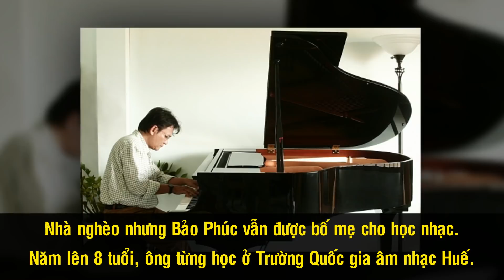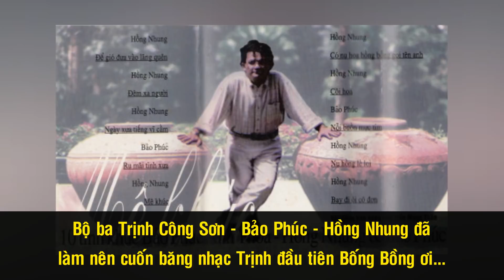Nhạc sĩ Bảo Phúc - Cậu Bé Hoàng Tộc Đi Bán Hàng Rong Và Hành “Khai Sáng” Nhạc Phim Việt Nam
Nhạc sĩ Bảo Phúc nổi tiếng trong lĩnh vực hòa âm phối khí và được coi là một trong những người đi đầu trong việc viết nhạc phim chuyên nghiệp tại Việt Nam. Những ca khúc của ông trong phim Những nẻo đường phù sa, Dòng sông không trở lại, hay bài hát Gót Hồng... là những sáng tác thành công nhất. Được giới nghệ thuật nhắc tới bằng những cái tên đầy ưu ái như “thần đồng nhạc - hoạ” hay “vua nhạc cụ”, ông được xem là một ví dụ điển hình cho khái niệm nghệ sĩ đa tài.

Cám ơn bạn đã xem video Nhạc sĩ Bảo Phúc - Cậu Bé Hoàng Tộc Đi Bán Hàng Rong Và Hành “Khai Sáng” Nhạc Phim Việt Nam

Những video có thể bạn thích:

Đình Văn - “Ông Hoàng” Nhạc Mưa Bụi Một Thời Và Cuộc Sống Ẩn Dật Lánh Xa Showbiz

Hồ Ngọc Hà - Từ "Người Đẹp Biết Hát", Đến Nữ Hoàng Giải Trí Của Showbiz Việt

Bùi Anh Tuấn Và Hành Trình Tìm Lại Chính Mình Sau Những Vấp Ngã Đầu Đời

Dàn Diễn Viên “Miền Đất Phúc” Sau 12 Năm: Người Hạnh Phúc Viên Mãn, Kẻ Từ Giã Cuộc Đời

Thời Trai Trẻ Dữ Dội Của Những Lão Tướng Màn Ảnh Hong Kong, Đài Loan – Phần 1

Uyển Quỳnh Đan - “Nữ Hoàng Vai Hài Phụ” Của Châu Tinh Trì Và Mối Tình Khắc Cốt Ghi Tâm

“Vua Phim Nóng” Từ Cẩm Giang Và Cuộc Tình Đẹp Như Mơ Với Người Vợ “Trọc Đầu”

Dàn Sao Đình Đám Của Phim Thần Bài (1989) Ngày Ấy, Bây Giờ Ra Sao?

Ai Là Đoàn Dự Hoàn Hảo Nhất Trong Thiên Long Bát Bộ?

Văn Tụng Nhàn - “Em gái” Thành Long Bỏ Lại Hào Quang Phía Sau Để Làm Mẹ Hiền, Vợ Đảm

Gia Tộc Họ Viên – Dòng Họ “Điện Ảnh - Võ Thuật” Hùng Mạnh Nhất Hong Kong

Ai Là Nàng “Bạch Xà” Đẹp Nhất Màn Ảnh Hoa Ngữ - Phần 1

Bí Ẩn Thân Thế Của Lão Tử, Nhân Vật Có Tầm Ảnh Hưởng Bậc Nhất Lịch Sử Trung Hoa

Bí Ẩn Cái Chết Của Tần Thủy Hoàng Và Sự Thật Về Giấc Mơ Bất Tử

Những Giọng Ca Nam "Tượng Đài" Của Làng Nhạc Hoa Ngữ - Phần 1

Đào Đại Vũ – Tài Tử Hàng Đầu Hong Kong Mất Đi Sự Nghiệp Và Gia Đình Chỉ Vì Cô Hoa Hậu

Dàn Sao 'Đường Bá Hổ Điểm Thu Hương' Sau 25 Năm, Giờ Ra Sao? Phần 1

Dàn Diễn Viên ‘Cái Thế Hào Hiệp - Tác Phẩm Giúp Châu Tinh Trì Nổi Tiếng’ Bây Giờ Ra Sao?

Lý Do Thực Sự Khiến Châu Tinh Trì Không Còn Tha Thiết Đóng Phim

Mỹ Nhân Từng ‘Phản Bội’ Châu Tinh Trì – 8 Năm Sau, Cái Kết Không Ai Ngờ Tới Đã Xảy Ra!

Châu Tinh Trì Và Những Mối Tình ‘Khắc Cốt Ghi Tâm’ Ít Ai Biết

Cuộc Đời Bi Đát Của 'Kỳ Nhân Võ Cóc' Trong 'Tuyệt Đỉnh Kungfu', Cao Thủ Võ Thuật Sa Cơ Suốt 20 Năm

Gia Thế Hiển Hách Của Lão Ăn Mày Và Cao Thủ Thiếu Lâm Trong 'Tuyệt Đỉnh Kungfu''

Dàn Diễn Viên Phụ ‘Đình Đám’ Của “Đội Bóng Thiếu Lâm” Bây Giờ Ra Sao?

Những Cặp Đôi ‘Thiên Trường Địa Cửu’ Của TVB, Giờ Ra Sao? Phần 1

Trương Quốc Vinh – Tuổi Thơ Bất Hạnh & Chuyện Tình ‘Bất Tử’ Của Huyền Thoại Châu Á

‘Huyền Thoại Châu Á’ Mai Diễm Phương - Cuộc Đời Huy Hoàng Mà Ngắn Ngủi Và Cô Độc

Vì Sao 14 Năm Qua Người Hong Kong Không Thích Lưu Đức Hoa?

Dàn Diễn Viên “Người Trong Giang Hồ” Sau 20 Năm, Bây Giờ Ra Sao? Phần 1

Những Chàng Cảnh Sát Được Mệnh Danh “Sát Thủ Bà Nội Trợ” Của TVB

Những “Trai Xấu” Nổi Danh Nhất Màn Ảnh TVB, Bây Giờ Ra Sao? Phần 2

“Ảnh Đế Xấu Trai” Trương Gia Huy Và Chuyện Tình "Cổ Tích" Với Đệ Nhất Hoa Đán TVB Quan Vịnh Hà

Những ‘Đại Mỹ Nam’ Đẹp Trai Nhất TVB Một Thời Bây Giờ Ra Sao? Phần 2:

Những ‘Đại Mỹ Nam’ Đẹp Trai Nhất TVB Một Thời Giờ Ra Sao? Phần 1

Những 'Đại Mỹ Nhân' Đẹp Nhất TVB Một Thời Bây Giờ Ra Sao Phần 1

Những 'Đại Mỹ Nhân' Đẹp Nhất TVB Một Thời Bây Giờ Ra Sao Phần 2

Những 'Đại Mỹ Nhân' Đẹp Nhất TVB Một Thời Bây Giờ Ra Sao Phần 3